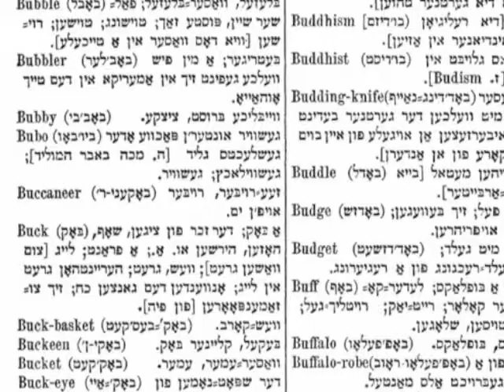Wilson Testimony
Amy shares how God made Himself real to her and helped her navigate through religious confusion, healed her marriage relationship and gave her a ministry!  The video was used during our "God is BIGGER" series in the Fall of 2013.